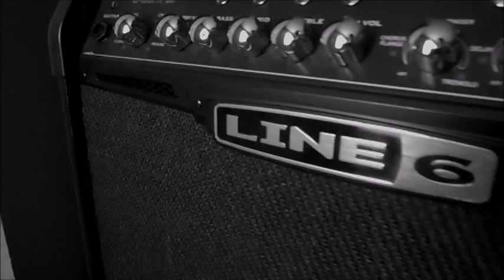THE EMPEROR OF ICE CREAM - A SONG BY NONO MUSIC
Salut ! 🤟 Ici Nono pour une nouvelle compo.

💻 Sentez-vous libre de me suivre sur les réseaux 💻

🎬 Pour plus de vidéos c'est par ici 🎬

🎧 Pour écouter et obtenir la démo Silent Hate, Holy Hate 🎧